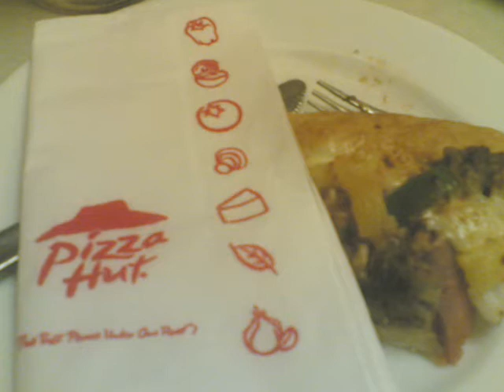with mah ate and sis roxy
bonding at NE Pacific